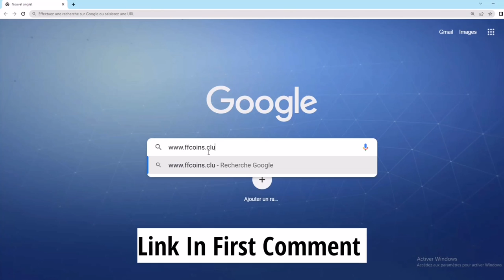How to get coins fast in apex legends update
If you have any probleme in this method just do this and i will try to help you :

3 - tell me in comment what your probleme